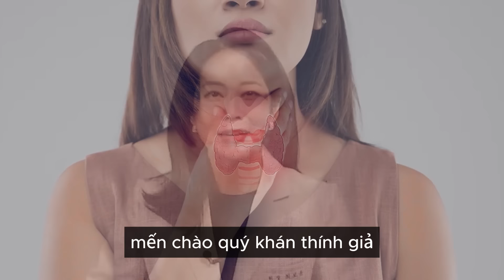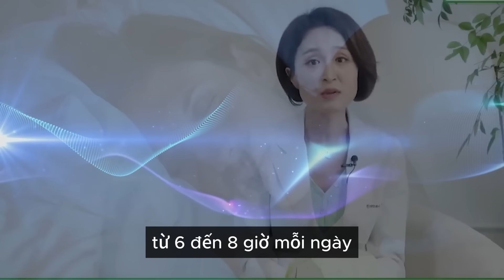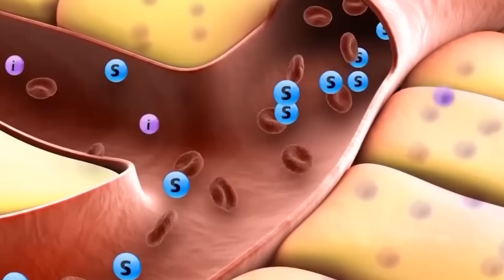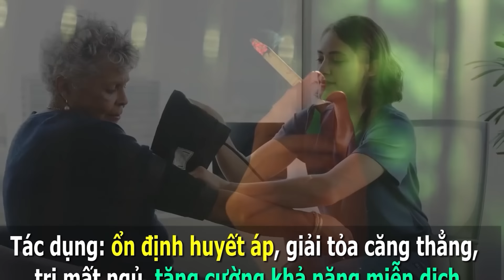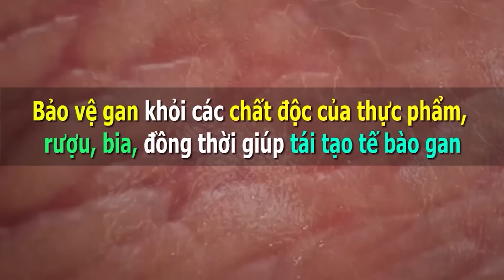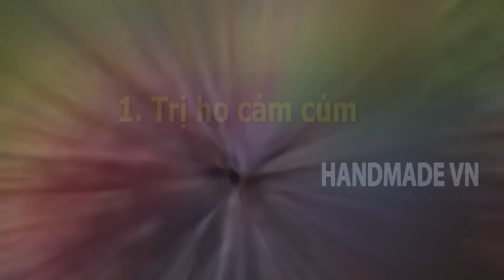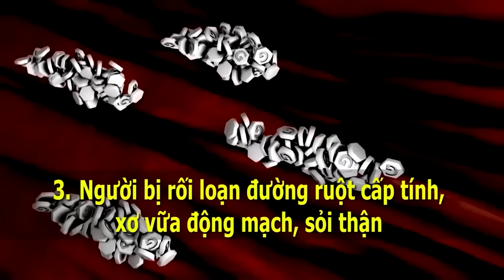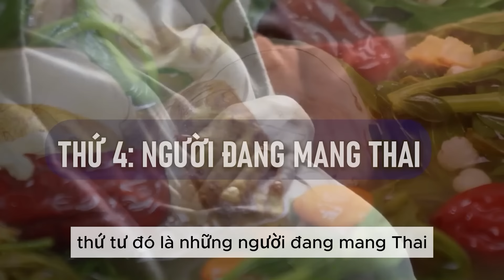10 CẢNH BÁO BỆNH TUYẾN GIÁP - Đừng chủ quan với 10 dấu hiệu này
10 CẢNH BÁO BỆNH TUYẾN GIÁP - Đừng chủ quan với 10 dấu hiệu này